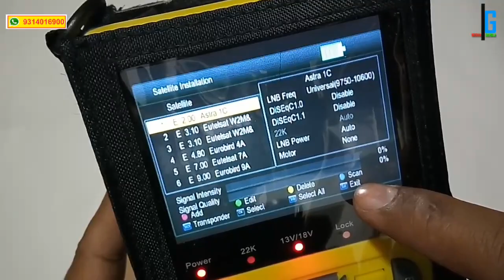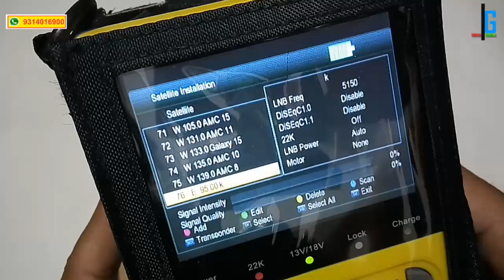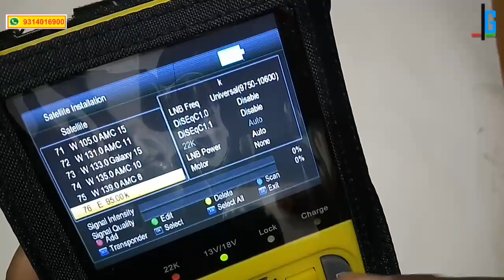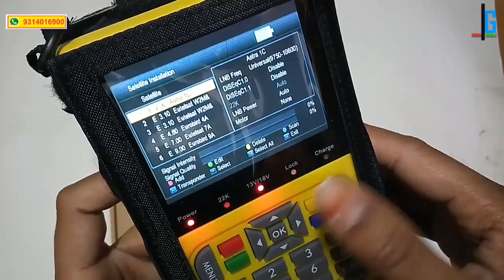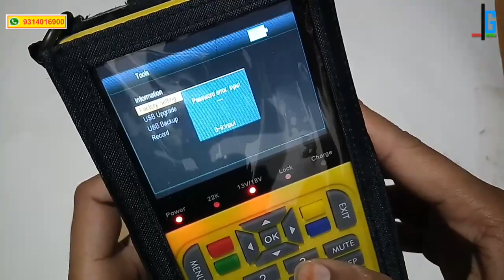Freesat V8 Finder Satellite &TP कैसे जोड़े